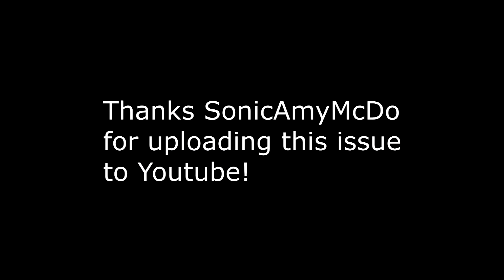Newbie's Perspective: Sonic Comic Issue 177 Review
Because who needs a decently sized fight with Mammoth Mogul and Ixis Naugus and the rest in an ACTION SERIES when you can just have a boring story with nothing happening in it?! Thanks Nicole! I'm sure the writer will always remember you can poof away villains to jail instantly, like when Ixis shows up again.